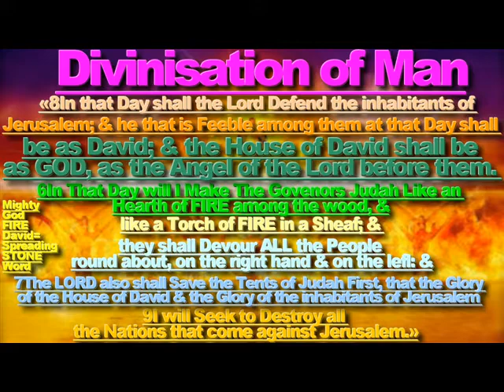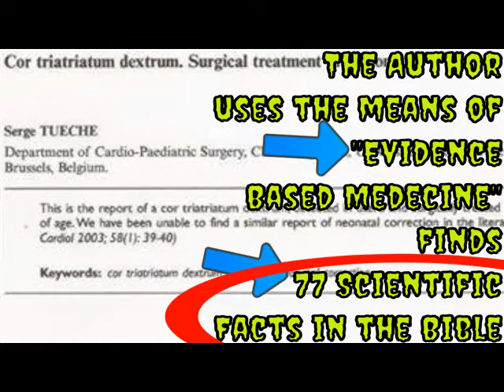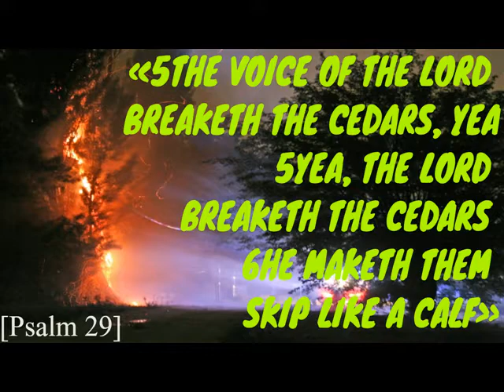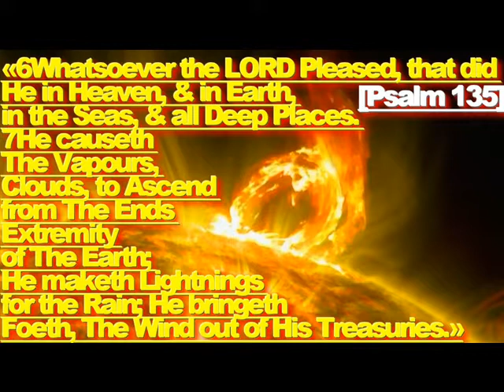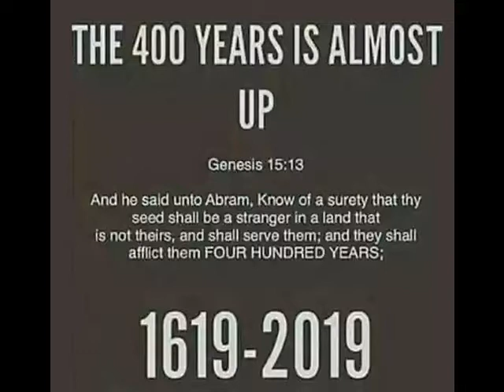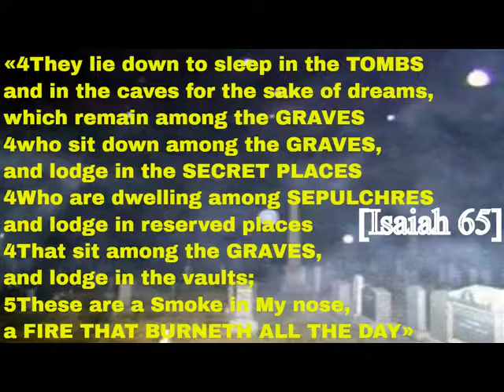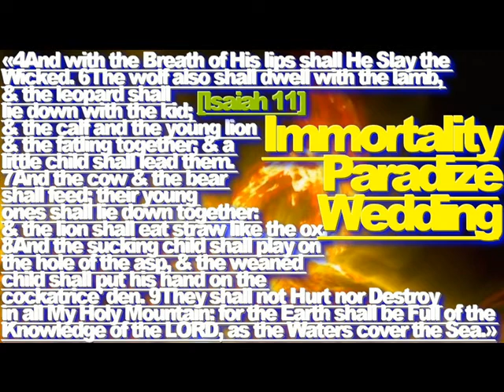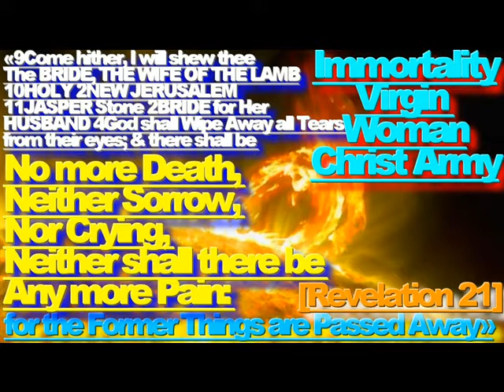’’TUNGUNSKA’’.’’LAC NYOS''.’’DISASTER EXPLAINED’’.’’HARVARD UNIVERSITY’’!!!